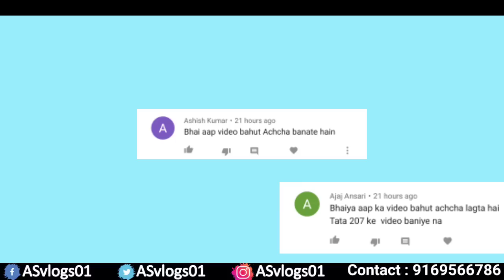R15 सिर्फ 35 हजार में | Second Hand Bike | R15 V3 | Duke | RC | FZ | Apache | Activa | Lucknow Bike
दोस्तों इस वीडियो में मैंने आपको A.R. Bike Point Lucknow की Second Hand Bike दिखाई हैं। यहां गाड़ियों पर फाइनेंस की भी सुविधा उपलब्ध है।

Shop Name : A.R. Bike Point
Address : Karamat Market, Nishatganj, Lucknow, U.P.
Call Timing : 11:00 AM to 7:00 PM